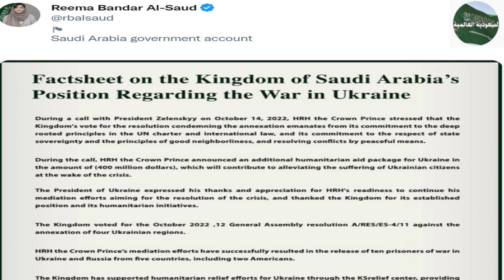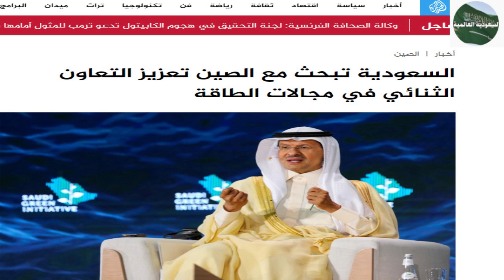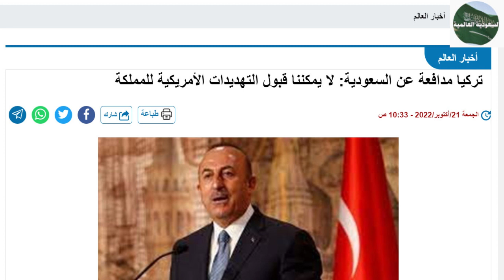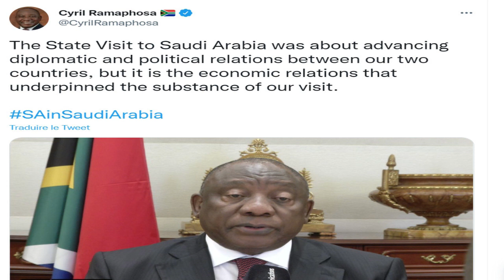ريما بنت بدر تهز أركام الكنغرس و الذيب عبد العزيز يغلق الأبواب أمام بايدن و تركيا تدخل على الخط